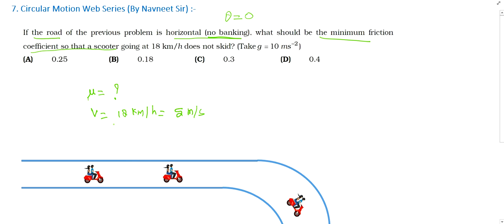If the road of the previous Problem is horizontal no banking what should be the minimum